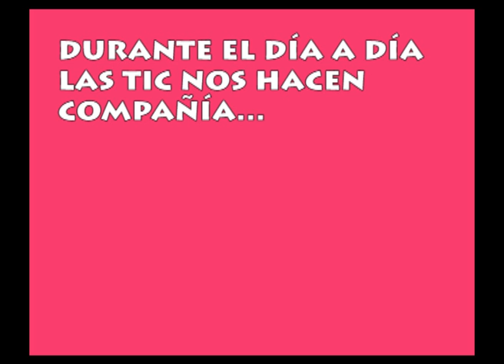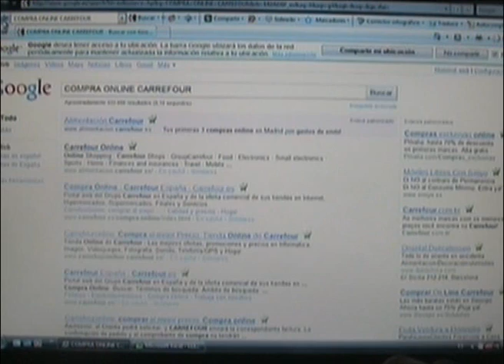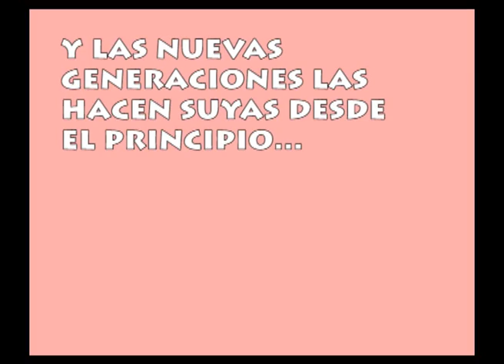SIEMPRE CON NOSOTRAS (Estefanía Cuevas, Barcelona)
Las tecnologías de la información y la comunicación están muy presentes en nuestra vida cotidiana; y en la de las nuevas generaciones prácticamente desde que nacen.